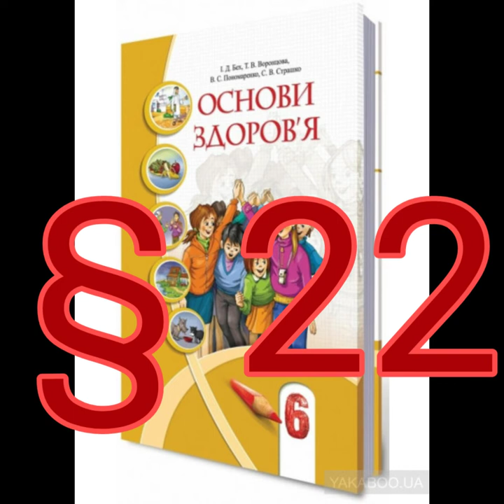§ 22 "Стосунки і здоров'я"//6 клас Основи здоров'я